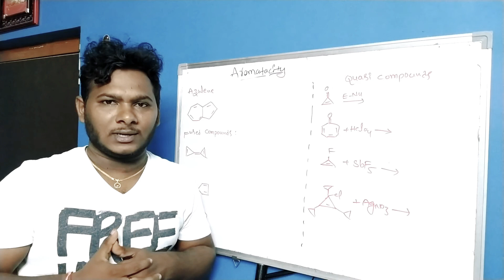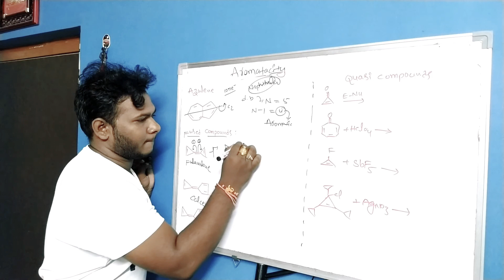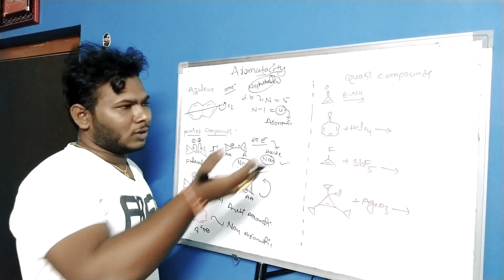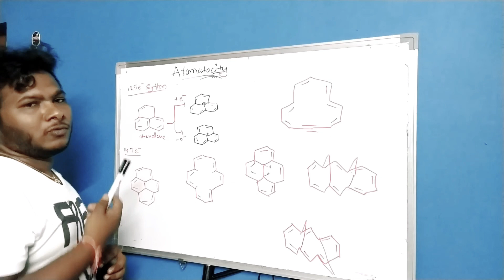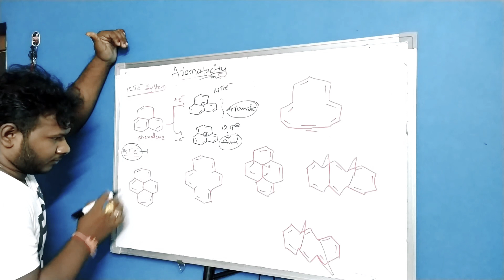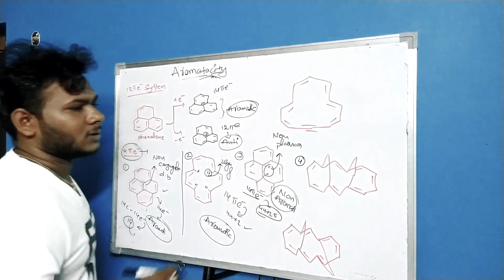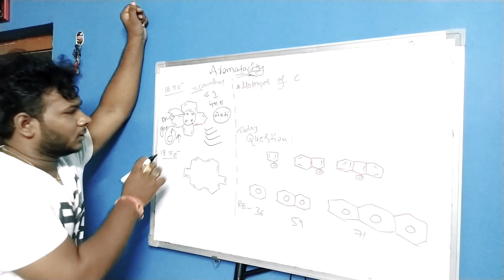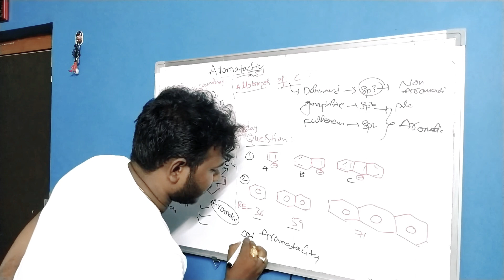CET T20 # aromaticity part 2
CSIR NET PREVIOUS PAPERS WITH SOLUTIONS
@RAJU CHEMISTRY HUB @ orientation of substitute benzene RAJUCHEMISTRYHUB easywaytochemistry here We go some more important examples of AROMATICITY

my next video on AROMATICITY previous bits

wait for tomorrow for previous bits on AROMATICITY

for intresting updates fallow my facebook and Insta and youtube channel with fallowing links

Insta id_ raju_potnoori

AU CET chemistry previous papers

any personal guidence

cantact my number

if any body intrested attend AU CET chemistry mock test on sept 15

please send me your details to my whatsapp number